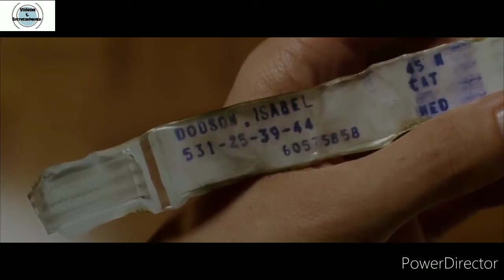CONSTANTINE:CENA DO INFERNO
Trecho do Filme "CONSTANTINE" , Cena do Inferno.

Tmj Família!!!